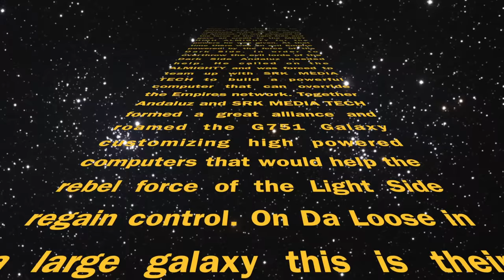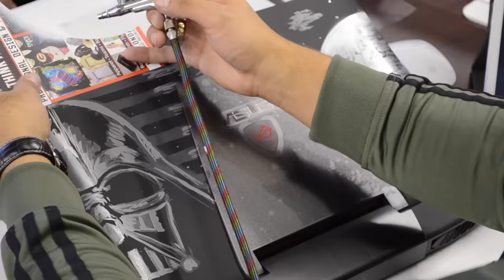Star Wars Custom Laptop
It's Star Wars season!!! 1 week away from Star Wars: The Force Awakens to finally be in theatres and everone is going STAR WARS CRAZY. Andaluz The Artist teamed up with SRK Media Tech and created a fully loaded custom ASUS G751 laptop. From the inside out this laptop is fully customized. If you know anything about computers and gaming then you know this computer is no joke.

ASUS G751J
17" Touch Screen Laptop
Processor: Intel Core i7-4710HQ @ 2.5GHz
Memory (Ram): 24GB
System Type: 64-bit
Graphics: NVIDIA GeForce GTX860M
HDD + SSD: 1TB HDD + 1TB SSD